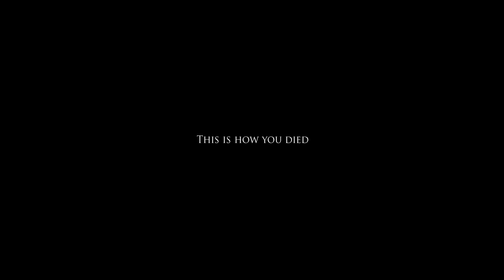Project Zomboid Pre Alpha Tech Demo Pt. 1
Zombie kill count on save file so far 1,024

Menu 0:00

This is the very first version of Project Zomboid I'm playing from 2011. You know the version that is all 2d, crude and all that.

It's fun but kind of hard to play.

Anyways you'll see the rest next video!